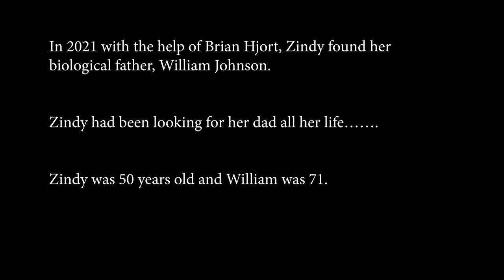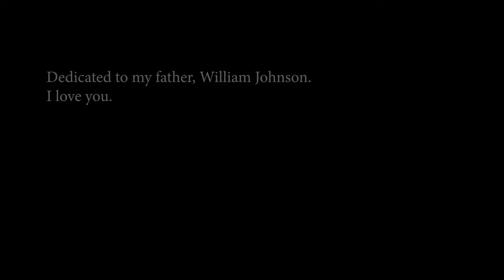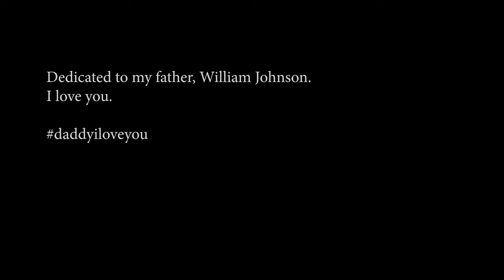Zindy Laursen - The Two Of Us (Official Home Video)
Experience the heartwarming journey of love and gratitude in Zindy's beautiful rendition of "The Two Of Us." This emotional ballad celebrates the arrival of a special someone, a blessing in disguise that fills life with joy and meaning.

(Verse 1)

"I was thinking about, how my life’s turned out
Now, that you're in my life

Zindy's soulful vocals paint a picture of reflection and newfound purpose. The lyrics express gratitude, acknowledging how this person has transformed the singer's perspective and brought immense happiness.

(Chorus)

"I was praying to God
I was lost, now I’m found
Such a happy day
When you were sent my way"

The song takes on a spiritual dimension, mentioning faith and prayer. The arrival of this loved one feels like a miracle, a divine answer to prayers and a beacon of hope in times of struggle.

(Verse 2)

"This is what you call a miracle, oh yeah
This is what true dreams are really made of
The two of us, just the two of us

The lyrics shift to a more personal and intimate tone, addressing the person as "Daddy." The song celebrates the unique family bond, highlighting the unconditional love and unwavering support they provide.

(Bridge)

"I was searching for you (searching for you)
And I kept pushing through (push, push)
Waiting for the day
It was time to celebrate"

The song acknowledges past challenges and struggles. The lyrics suggest overcoming obstacles and perseverance, leading to the ultimate reward of finding this special connection.

(Chorus)

"You’re a shining star (like a shine, like a shining)
on the milky way (on the milky way)
Nothing can tear apart
What God has put in our hearts"

The melody swells with emotion, emphasizing the strength and destiny of this bond. The lyrics assure that nothing can break the connection, protected by faith and a higher power.

(Outro)

"The Two Of Us" is more than just a song; it's a testament to the transformative power of love, faith, and gratitude. Let it touch your heart and celebrate the special connections in your own life.

Remember, cherish the blessings in your life and celebrate the love that makes you stronger.

❤️ Hugs,

Zindy